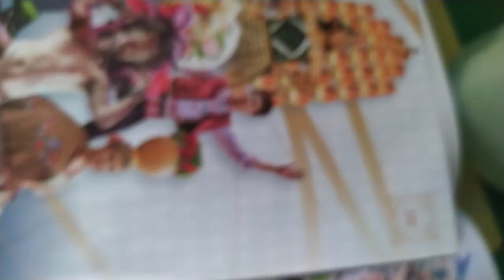VIDㄙ20241005 13#Nanying NIFF Tainan, Taiwan,ROC 172121